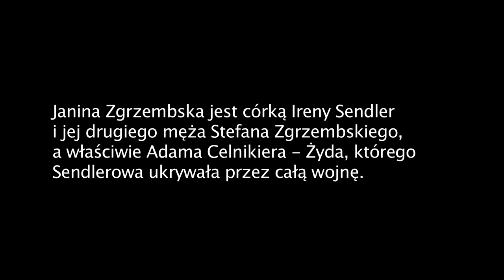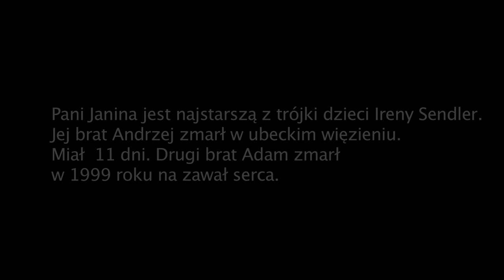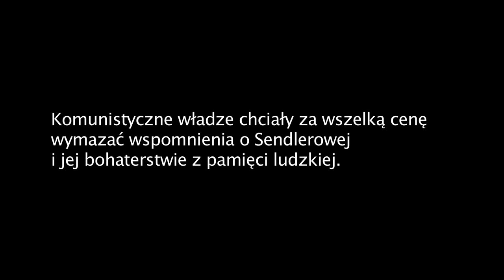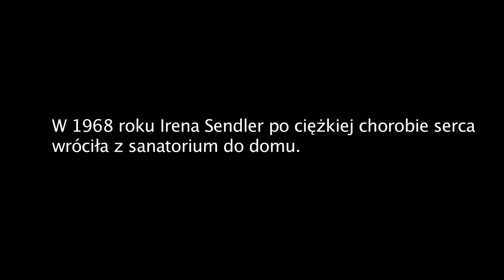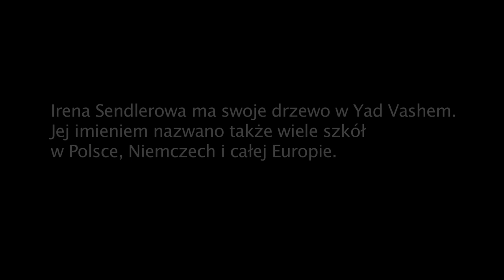Irena Sendlerowa: niewygodny świadek historii | Muzeum POLIN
W marcu 1968 roku Irena Sendlerowa wróciła do domu po ciężkiej chorobie serca. W tym samym czasie komunistyczne władze rozpoczęły antysemicką kampanię. Irena Sendlerowa poruszona tymi wydarzeniami zadzwoniła do swojej przyjaciółki i powiedziała: „Jaga, biją Żydów. Zakładamy drugą »Żegotę«”. O swojej matce opowiada jej córka pani Janina Zgrzembska.